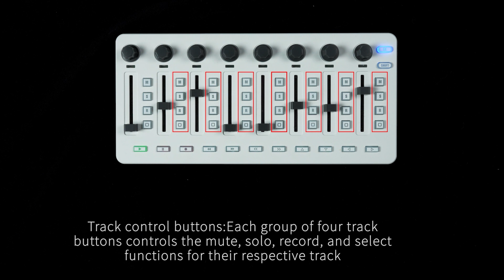VMX8 Panel Introduction